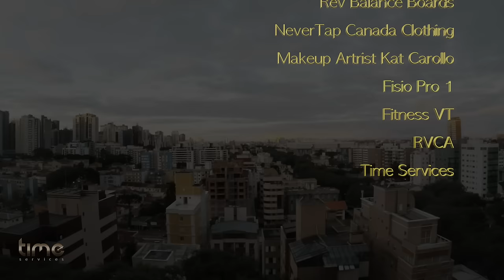CRIS CYBORG UPCOMING DOCUMENTARY PREVIEW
Filmed leading up to WMMA Champion Cris Cyborg UFC 198 fight in Curitiba Brazil, this documentary will take an in depth look at Cristiane Justino the woman behind the athlete.  Follow @CrisCyborg on Instagram and Twitter for the latest info on this Documentary.

Special thanks to financial contributors:

Training Mask
South Coast Mitsubishi  makeup by Kat Carollo
Revolution Balance Boards
Hello Socks
Valky Recovery Drink
Samurai Bear Collectables
Nevertap Canada
Get Cocky Clothing